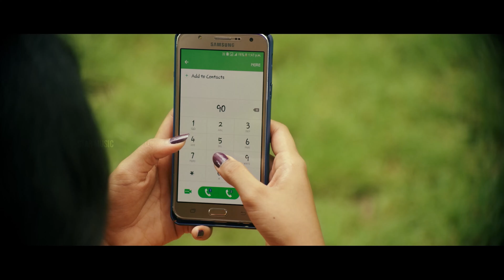லவ் ப்ரோபோசல் காட்சி கிச்சி கிச்சி Tamil Comedy Scene | Kichu Kichu Movie | azar